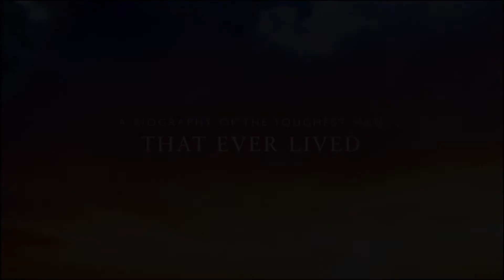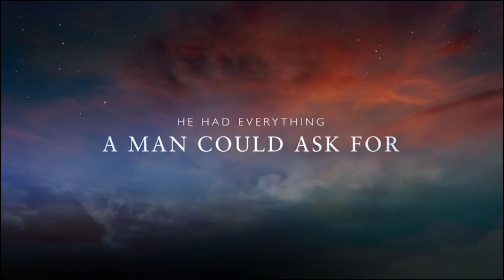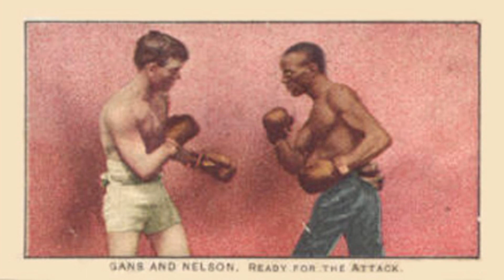Studio 411 - E079 - Mark Allen Baker